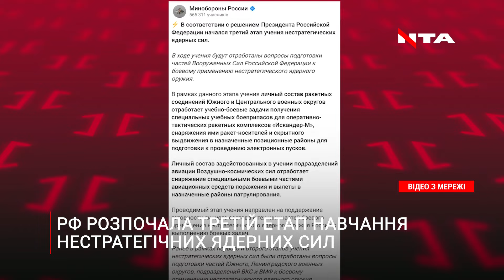Окупанти знову дістали ядерну зброю і проводять навчання